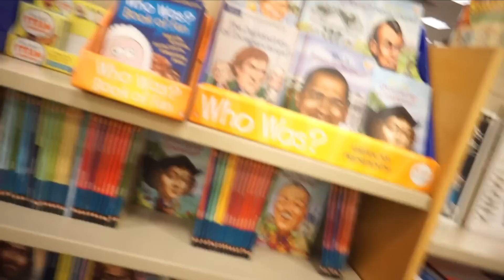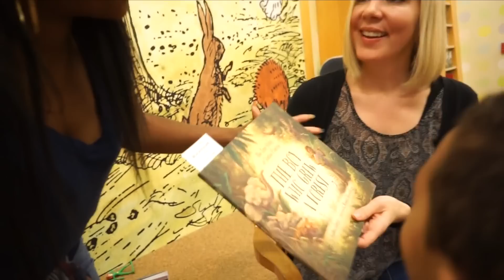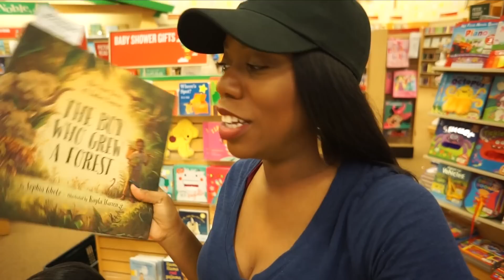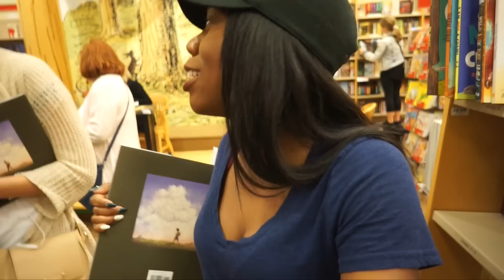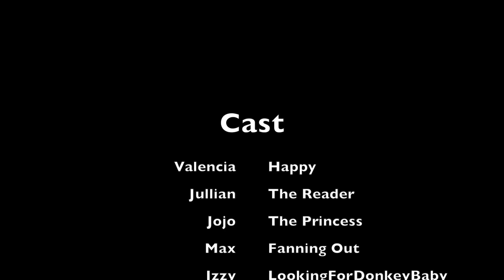Real Estate 🏡 and book signings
Hey besties ,

So I’ve been a busy little bee 🐝 , between momming and running a vlog .. I’m also venturing out farther with my production skills and teaching others how to use social media for their businesses . I took the kids to a book signing , “ the boy who grew a forest “ by Sophia Gholz , and introduce you all to Ms. Faye .

Sophia Gholz ( author of “ The boy who grew a forest “ )